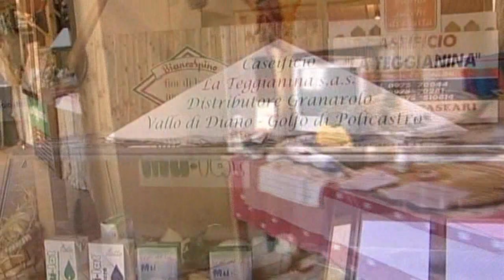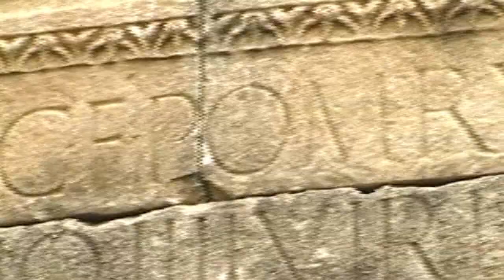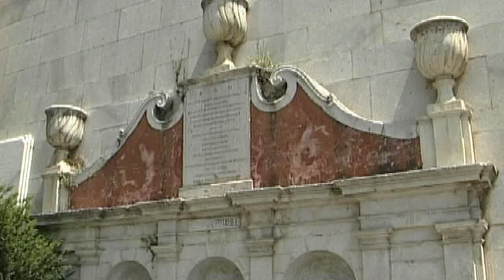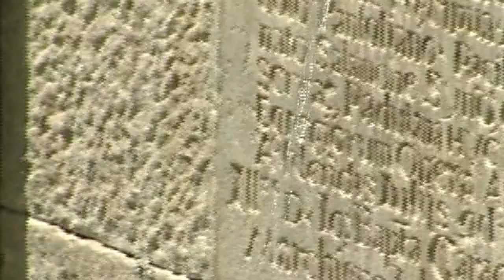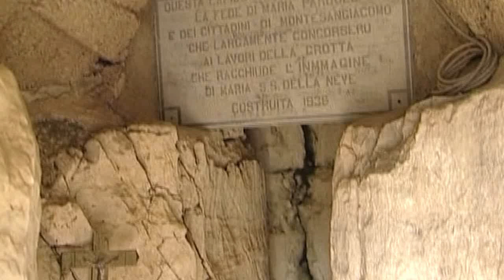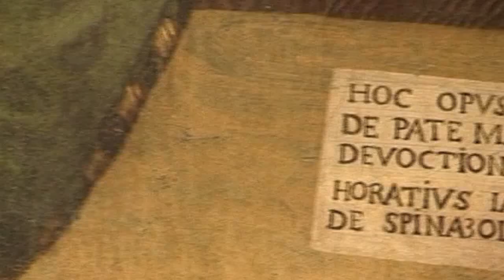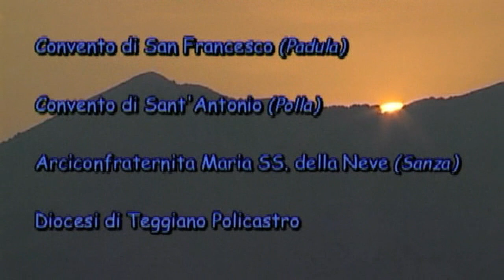Vallo di Diano | Documentario | In Italiano